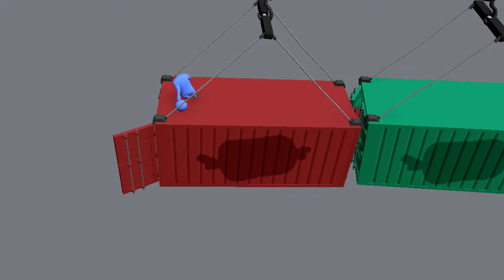Gang Beasts - Just Feckin' About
Shane and Paddy have ever so much fun with breaking Gang Beasts.

Be sure to show your support for Six Bit Games!